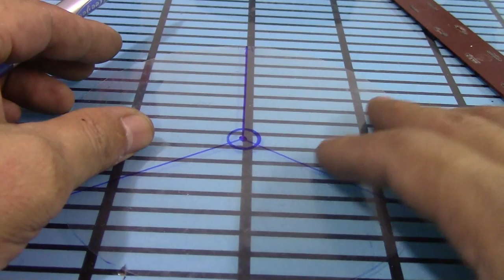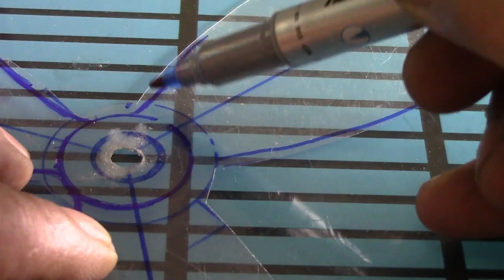Creative fan blade design with thin plastic sheet many wind. Homemade 12V motor fan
idea and creative project: Wing design Ultra-thin cool wind fan. Use thin and flexible plastic with lid of cola cola. Will create more wind and safety for users ... Homemade 12V motor fan with battery or 12v source. Use Make mini table fans, or mini computer desk fans to cool the air
Channel